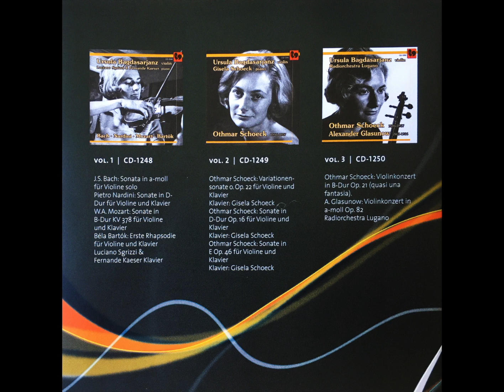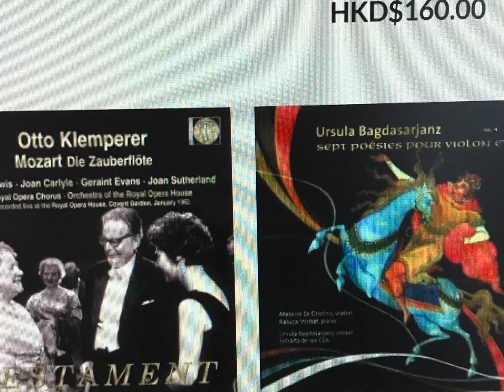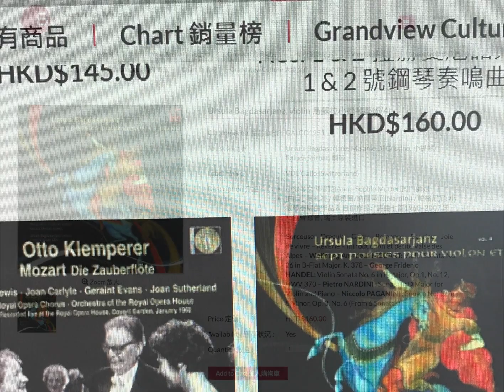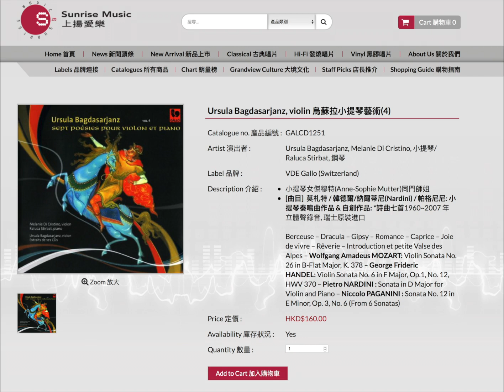Ursula Bagdasarjanz, composer, presents Caprice by Ursula Bagdasarjanz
Ursula Bagdasarjanz presents her original composition, Caprice in B Minor for violin and piano, played by Melanie Di Cristino violin, and Raluca Stirbat piano.